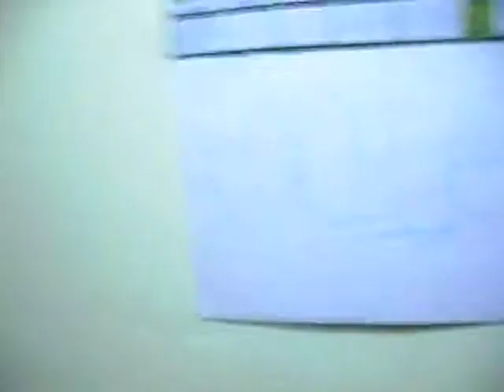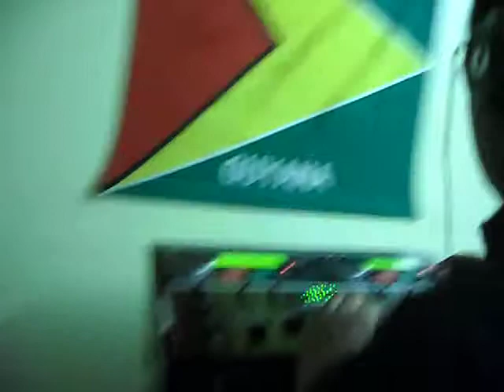W.I.E the General Kris.D and Mr.Unstoppable